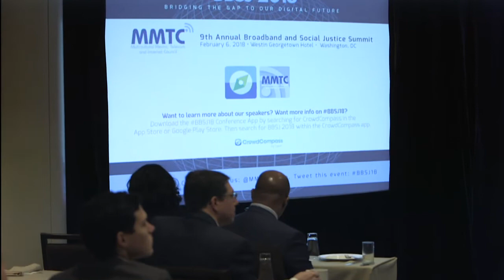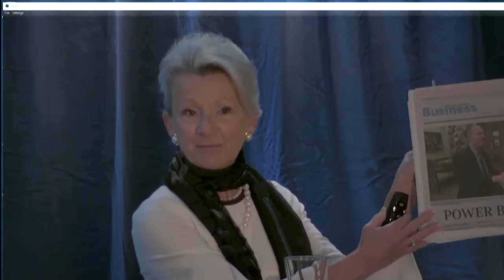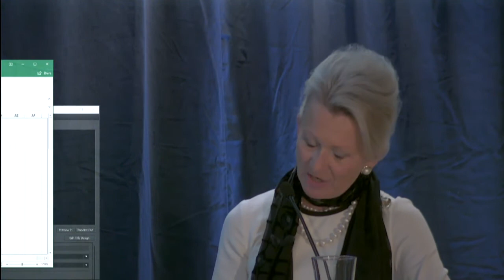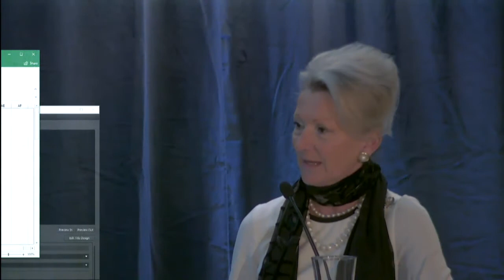FCC Commissioners’ and Former Chairs’ Breakfast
Description: Current and former FCC commissioners and chairs discuss the latest issues in media and telecom and their impact on our nation’s vulnerable communities, small and diverse business, and the industry. FCC Chairman Ajit Pai delivers opening remarks. Topics to be addressed include: net neutrality; Lifeline; incubators; the FCC’s Advisory Committee on Diversity and Digital Empowerment (covering tech diversity, supplier diversity, digital divide, broadcast development, and radio reform); media ownership structure; infrastructure; privacy; and issues that affect new entrants and small businesses in advanced telecommunications infrastructure  deployment.

Moderator:   Hon. Deborah Taylor Tate, Former Commissioner, Federal Communications Commission; Executive Director, Tennessee Supreme Court Office of the Courts; Vice Chair, MMTC Board of Directors - @momatate

Remarks:
Hon. Ajit Pai, Chairman, Federal Communications Commission - @AjitPaiFCC @FCC

Fireside Chat (Via Video):
Hon. Mignon Clyburn, Commissioner and Former Interim Chairwoman, Federal Communications Commission - @MClyburnFCC @FCC

Current FCC Commissioners’ Discussion:
Hon. Brendan Carr, Commissioner, Federal Communications Commission -

Hon. Michael O’Rielly, Commissioner, Federal Communications Commission - @mikeofcc @FCC

Former FCC Chairs’ Discussion:
Hon. Reed Hundt, Former Chairman, Federal Communications Commission - @rehundt @CGreenCapital

Hon. Richard “Dick” Wiley, Former Chairman, Federal Communications Commission; Chairman Emeritus, Wiley Rein LLP - @WileyRein